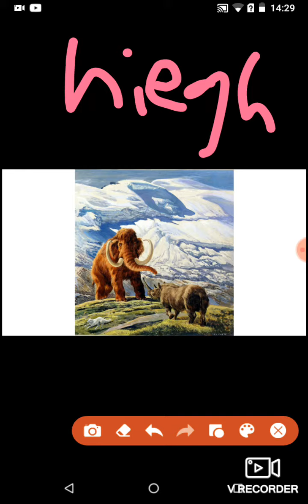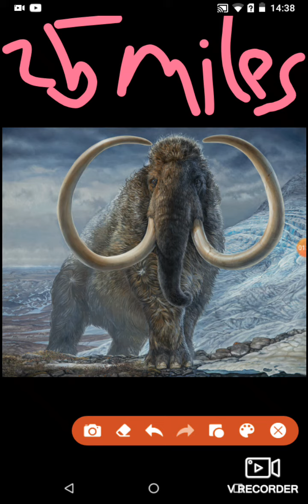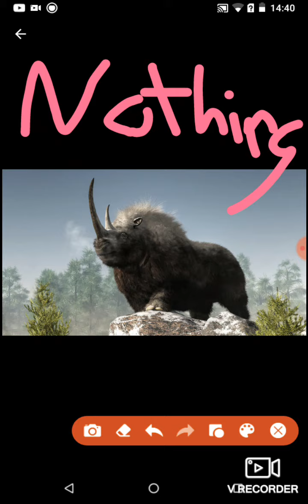wooly rhino vs wooly mammoth who will win in a fight